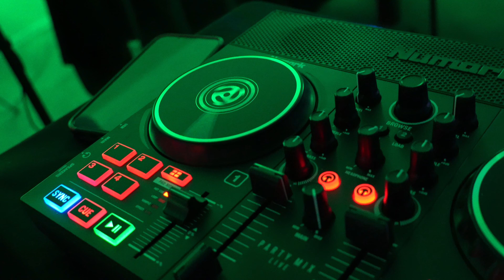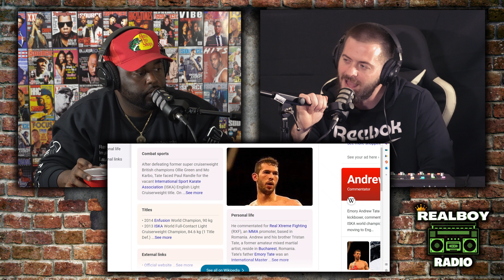Why does Gem Heart have so much Heart Ache and Pain? Find out on RealBoy Radio Episode #5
On this episode of RealBoy Radio, Real Boy chops it up with Rapper/songwriter and Port St Lucie's own, Gem Heart! The two discuss Gem heart's newest project "Heartache & Pain", the New York Comedy scene, growing up in Brooklyn, his experiences in the music industry, having hoop dreams, working with A Boogie wit da Hoodie, and surviving a brutal car accident!